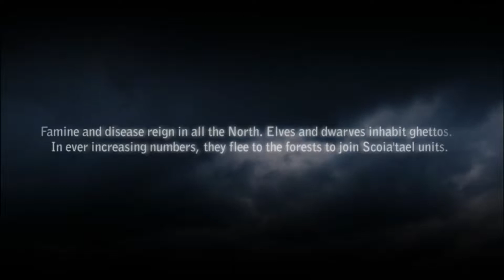The Witcher 2 Enhanced Edtion Intro Story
Genre: Action-RPG
Developer: CD Projekt RED
Publisher: Bandai Namco Entertainment
Recorded: Bandicam
My PC Specs is on my channel.